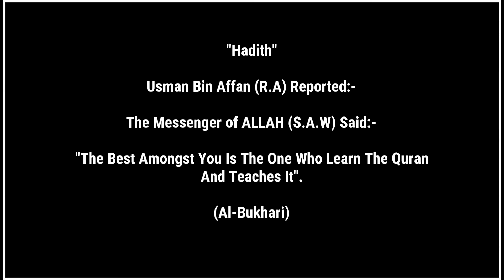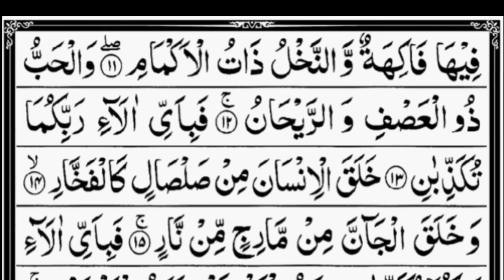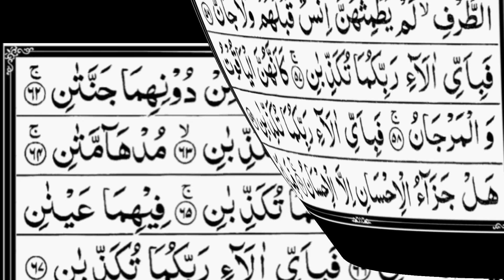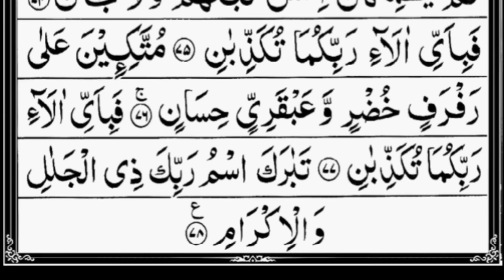Surah Rahman | By Sheikh Saad Al-Ghamdi | Full With Arabic Text (HD) | 55 سورۃ الرحمن۔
Hadith

(Al-Bukhari)

surah rahman
SURAH RAHMAN
SURAH AR RAHMAN FULL AL GHAMDI
surah rahman full with Arabic text al ghamdi
Surah Ar-Rahman